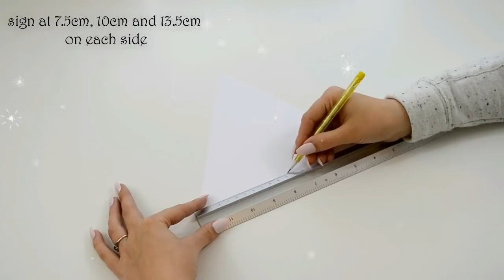4 DIY Pop Up and Surprise Cards | Paper Crafts to make at home 2019 - Giulia's Art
​​Awesome DIY Pop up and surprise cards ideas to make in 2019!
These cute DIY Paper Crafts will help you to surprise your loved ones.

If you love doing personalized gifts and cards for people you love because this shows your true feelings towards them. Then this video is for you. Are you going to make one?

If you completed any of my  DIY paper crafts, let me hear about it!

Paper is a perfect material for crafting. First of all, this way of crafting is perfect for families with little kids, because it's not messy, secondly, it's absolutely safe, thirdly, it will cost you nothing. Everyone has a lot of paper at home but few of us know that paper is a source of never-ending fun and creativity. Paper crafting helps to develop fine motor skills, creativity, and imagination! Watch this video and see yourself if you don't believe me.

The first idea is very simple, yet it looks stunning! What about making a tree explosion box card for someone you really like! This handmade love message won't take you a lot of time – just follow our tutorial and see what happens!

You can make a lot of cool things and toys with paper. For example, you can make a star card.

Another amazing idea is making paper a square explosion box to surprise your loved ones. Try and make the biggest paper explosion box! You can do this with your friends as well.

Paper is very good for making surprise cards. Another awesome paper craft is making beautiful pop up cards – this cards will impress your loved ones.

Q&A

Filmora wondershare

They've changed things on YouTube and now (in order to get our updates) you need to press the tiny gear next to the SUBSCRIBED button and click SEND ME UPDATES on the menu that pops up.

I love to make gift ideas, paper crafts for teenagers, room decor, DIYs, and life hacks videos!

This policy is valid from 20 May 2014

This channel is a personal channel owned by Emanuel & Giulia Talmacel.

This channel accepts forms of cash advertising, sponsorship, paid insertions or other forms of compensation.

The compensation received will never influence the content, topics or posts made in this channel.

The owner(s) of this channel is occasionally compensated to provide opinion on products, services, websites and various other topics.